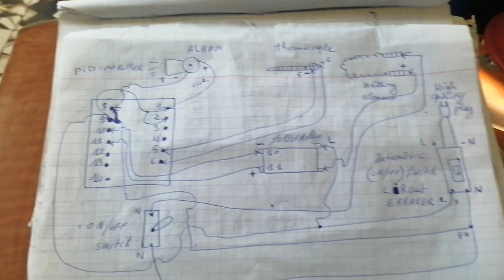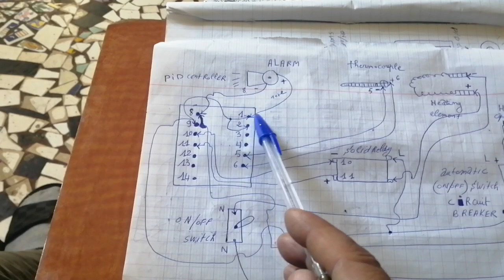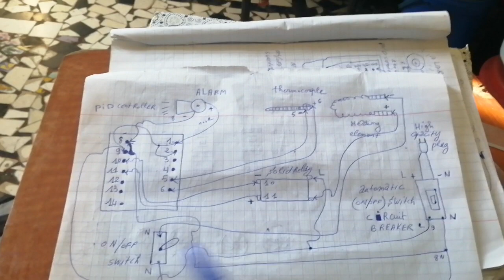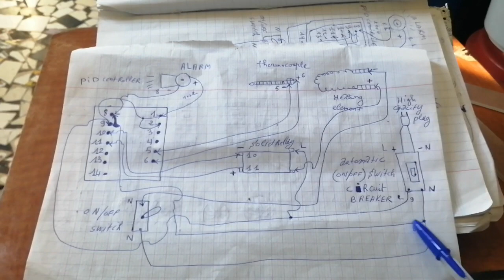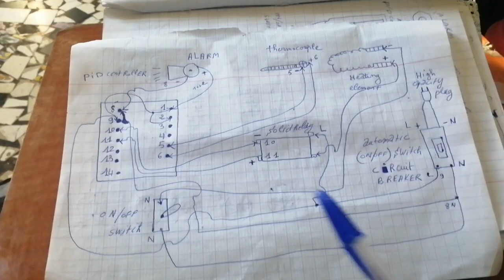connection punificateur deau